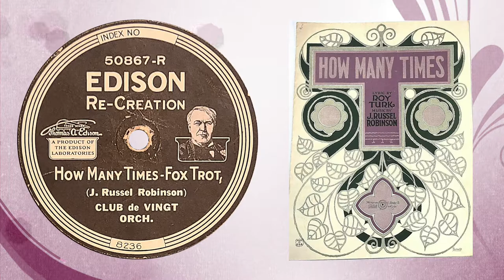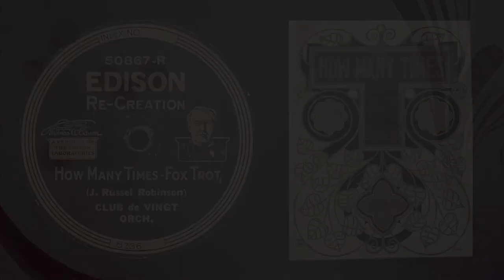“How Many Times" by the Club de Vingt Orchestra 1921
Edison DD 50867-R

Club de Vingt history from Daytonian in Manhattan blog:
Time were changing by 1915 and that year the former William Vanderbilt stables at Madison Avenue and 52nd Street were converted to a high-end night club, the Club de Vingt.   The Sun called it “a popular meeting place for members of the fashionable set.”  But only a year later the Club relocated to Alice Vanderbilt’s 58th Street stable building.

On February 20, 1916 the New-York Tribune reported that the club had secured Mrs. Vanderbilt’s stable and that Donn Barber had been hired to do the renovations.   Truly a night "club" in the strictest sense, its members included names like the August Belmonts, Cornelius and Harold Vanderbilt, Mrs. F. C. Havemeyer, the Oliver Harrimans, and Harris and William Fahnestock and their wives.

The façade of the carriage house was tenderly altered.  The two terra cotta horses’ heads were removed (they most likely were too closely associated with the building’s utilitarian beginnings); however the wonderful dog sculptures remained.  The carriage bay was replaced by shiny brass double doors.  Inside, Barber’s renovations included a large stage at one end of the former coach room and a dance floor.

The upper-class neighbors may have turned their heads when Cornelius Vanderbilt erected his lavish stable; but some were not about to do so when a nightclub took over, no matter how elite its members.   In the spring of 1917 Mrs. Rosa G. Simons of No. 38 East 58th Street filed suit to have the club’s liquor license revoked.   When she failed to succeed, she filed an affidavit that the club was a “nuisance.”   The attorney for the Club de Vingt noted in court “Mrs. Cornelius Vanderbilt had consented as the owner of the building to the use to which it was put because of the high class of its patrons.”

The high class patrons, however, were fox-trotting the night away to the syncopated strains of the De Vingt Orchestra.   On July 17 The Sun reported that residents were “unable to sleep nights, they say, because of the music and dancing and handclapping there.”  A lawsuit was filed against Alice Vanderbilt and Anna K. Hawkesworth, the manager, alleging “that food and drink are still being sold and served on the premises and that there is much loud laughter during the early hours of the morning, interspersed all the while with music from a large orchestra or brass band.”

The untidy affair ended on September 20, 1917 when an injunction was issued restraining the club from selling liquor.  The Sun, in reporting on the judgment, diplomatically noted “The property is owned by Mrs. Alice Vanderbilt, but she had no connection with the club outside of leasing the property.”

The club survived in the former stable for a few more years.  It was a favorite spot for debutante dances and, as later described by F. Scott Fitzgerald, “a proper establishment to which young women were brought by chaperones to meet boys from socially approved schools.”

In 1920 the Club de Vingt moved to the Waldorf-Astoria Hotel.  Alice Vanderbilt leased the 58th Street building to art and antiques dealer Augustus W. Clarke for 21 years.  His total lease amount of $400,000 would equate to about $221,000 per year today.  On June 26 the Real Estate Record & Builders’ Guide reported on Clarke’s anticipated use of the former stage for auction purposes.